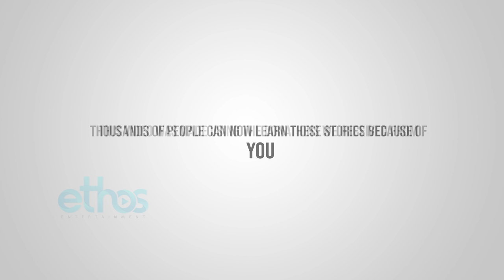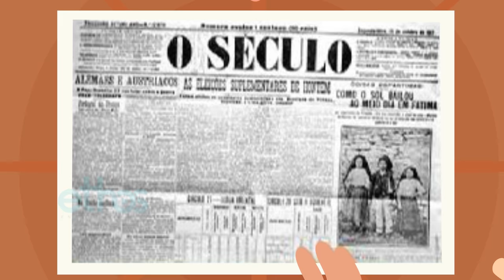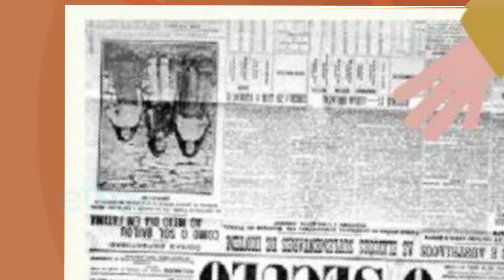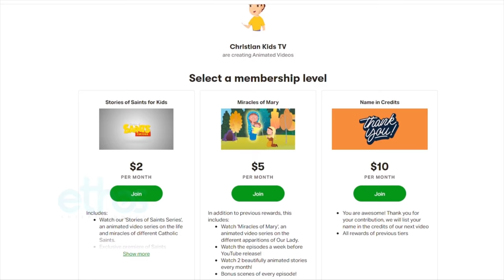Our Lady of Fatima | Part 2 | Miracles of Mary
If you donate just $5, the price of your coffee, Christian Kids TV could keep thriving.

In the small village of Fatima in Portugal, lived a little girl called Lucia Santos. During the spring of 1917, during World War 1, Lucia, who was then 9 years old, went with her two cousins, Francisco and Jacinta Marto, to graze their sheep. It was during this time that our Blessed Mother appeared before them and urged the children to do penance and to make sacrifices to save sinners. The heart of Our Lady’s Message to the world is contained in what has come to be called the “Secret” which She confided to the three children. Watch this film to learn more!